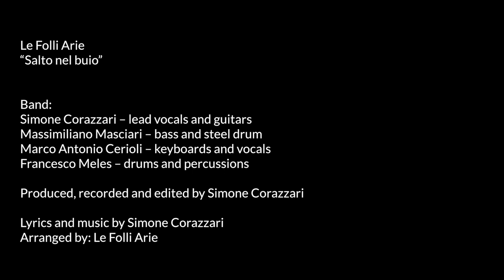Le Folli Arie - Salto nel buio (Official Video) 432 hz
Terzo singolo estratto dall'album d'esordio omonimo de Le Folli Arie (out now). - STREAM

Ray ama guidare, le auto sono la sua ragione di vita. Ma anche quando va veloce non riesce mai a lasciarsi tutto alle spalle.
C'è come un suono grave, continuo, un ringhiare rabbioso che le rimane aggrappato alle ruote; è qualcosa di vecchio, qualcosa di più profondo dei suoi tatuaggi.
C'è solo una cosa che riesce a coprirlo.
La musica.

VIDEO CREDITS:

Directed by: Filippo Pax
Cinematographer: Patrizio Saccò
Camera Assistant: Simone Saponieri
Editing: Sergio Menescardi
Color correction: Daniel Pallucca - Red Line

Starring:
Ultima Suicide
Modesto Chiesa
Marco Speziali

Thanks to:
Pietro Ferri
Massimo Crippa
Carrozzeria Milano Est
Arci Ohibò

Band:
Simone Corazzari – lead vocals and guitars
Massimiliano Masciari – bass and steel drum
Marco Antonio Cerioli – keyboards and vocals
Francesco Meles – drums and percussions

Produced, recorded and edited by Simone Corazzari
Lyrics and music by Simone Corazzari
Arranged by: Le Folli Arie

Recorded @ Alari Park Studio (Lorenzo Cazzaniga and Davide Nossa), Wardencliff Audio Recording Lab (Gigi De Martino) and SC Recording Studio (Silvio Centamore)
Mixed by: Lorenzo Cazzaniga and Simone Corazzari
Mastering: Lorenzo Cazzaniga

Production consultant: Lorenzo Cazzaniga
Vocal coach: Paola Milzani
Luthier: Paolo Lardera @ Rash Guitar

Salto nel buio (Testo e musica di Simone Corazzari)

Cerco altro intorno a me, cerco quello che non c'è, ho speranza
di trovare un'altra te, di dimenticare che ho paura
di non saper fingere, di non saper vivere con te lontana.

Vado e salto nel buio e non sto più a pensare.
Vado, io salto nel buio e non sto più a pensare se ci sei.

Cerchi altro intorno a te, cerchi quello che non c'è, hai speranza
di trovare un altro me, di dimenticare che sei da sola
non ti devi perdere, non lasciarti spegnere da chi non t'ama.

Vai e salta nel buio e non star più a pensare.
Vai, tu salta nel buio e non star più a pensare neanche a me.

Le Folli Arie play at 432 Hz